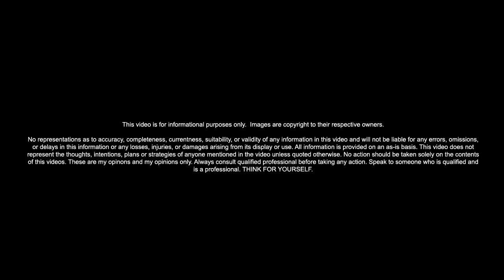The Best Piece of Advice From a True Alpha Male